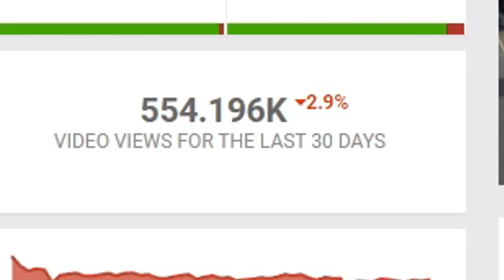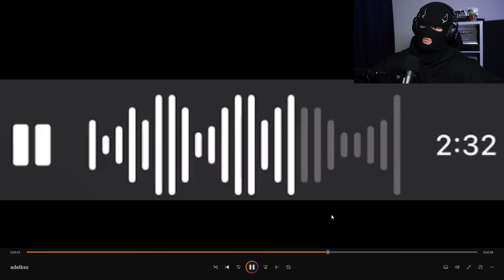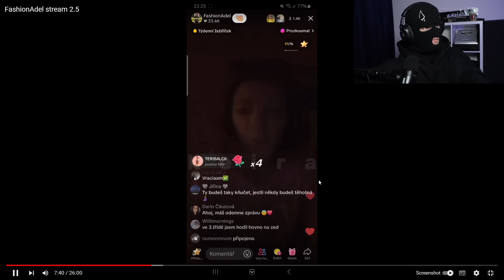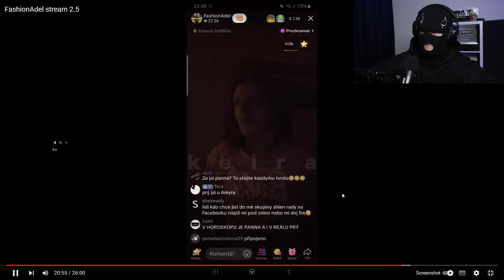ADÉLA PŘIŠLA O VŠE!